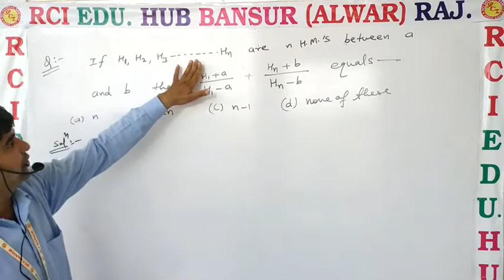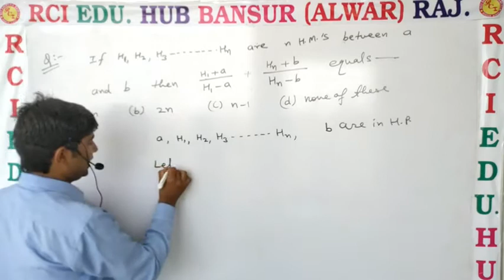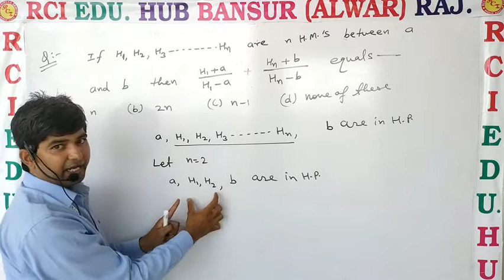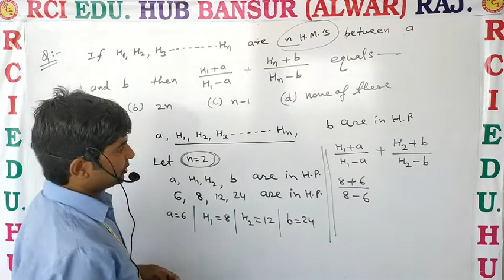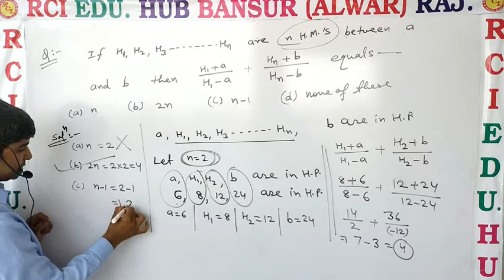mathematics questions solve ll Rci Edu. Hub Bansur Alwar Raj. ll By Vc Sir